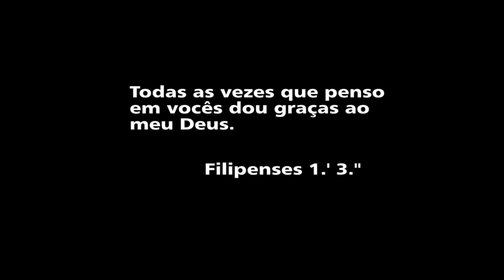DUAS PESSOAS FORAM ENCONTRADAS SEM VIDA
@canaldojotadantas Duas pessoas foram encontradas se vida, em Currais Novos e Acari na segunda 08 de junho de 2021.